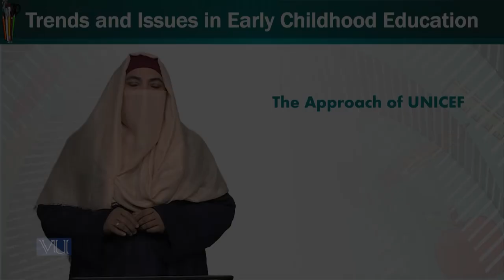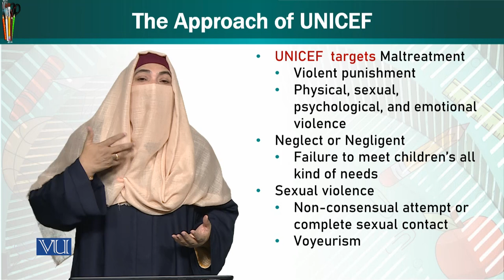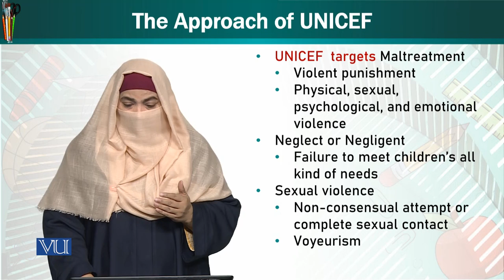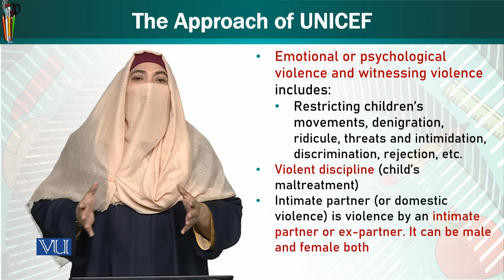The Approach of UNICEF | Trends & Issues in Early Childhood Education | ECE402_Topic219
Topic219: The Approach of UNICEF,
By Dr. Afifa Khanam